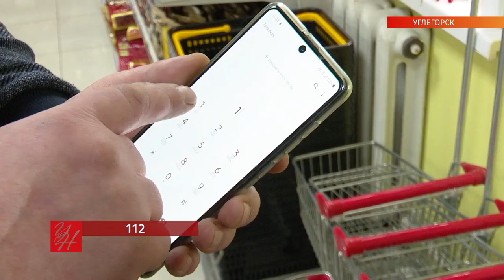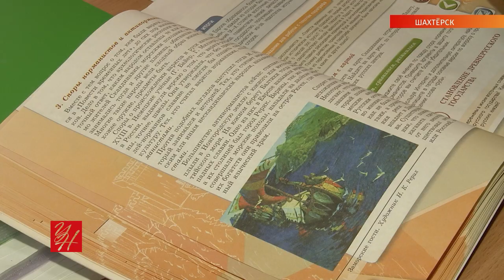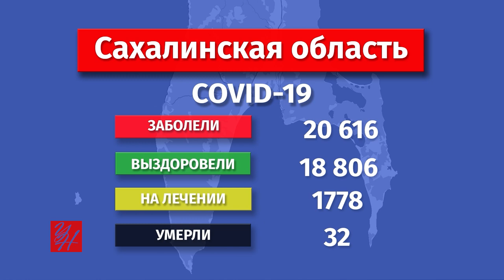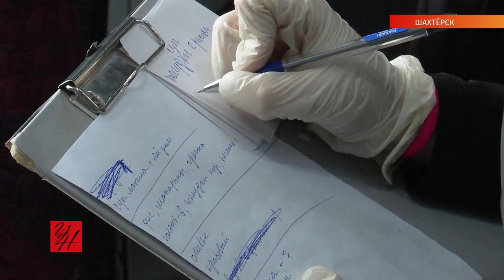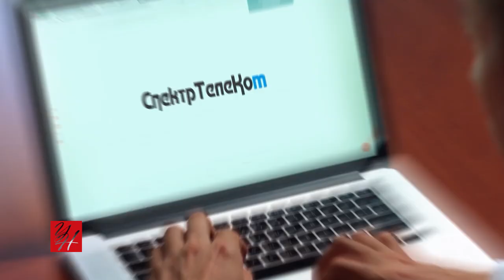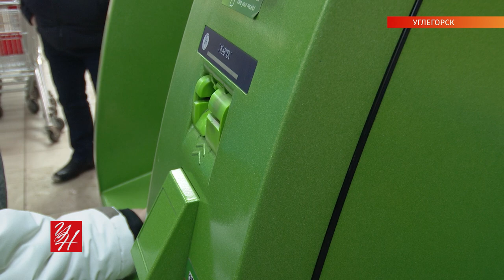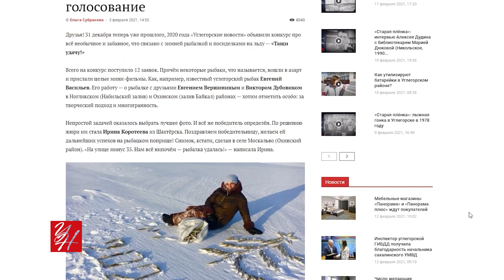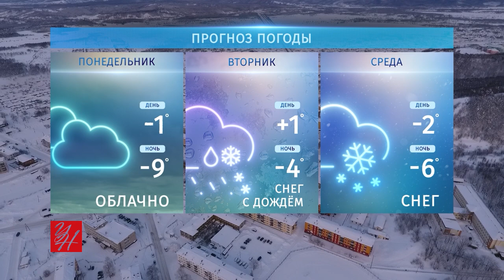Выпуск ТРК «Углегорские новости» от 12.02.2021 г.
Темы выпуска:
0:47 Углегорец пострадал из-за обвала снега с крыши
2:14 Тревога в школах Сахалинской области
5:03 В эфир радио «Комсомольская правда — Сахалин» З. Макарова, главред «Углегорских новостей»
8:00 Второй этап вакцинации в Углегорском районе
11:00 Новый водозабор для жителей Никольского
12:24 В Сахалинской области сняли ограничения на работу кафе и ресторанов
14:57 «Новый город» могут построить в Корсаковском районе
15:52 Реклама
17:52 Какой экзамен сдавали девятиклассники Углегорского района
18:52 Как прошёл финал районного фестиваля-конкурса «Виктория»
20:15 Государство оплатит отдых детям Углегорского района
21:04 Социальные выплаты будут переводить только на карту «Мир»
21:56 Об углегорских рыбаках
24:22 В Углегорске разобрали ёлку
24:45 Изучить культуру «Китая» можно в РДК «Октябрь»
25:49 Погода